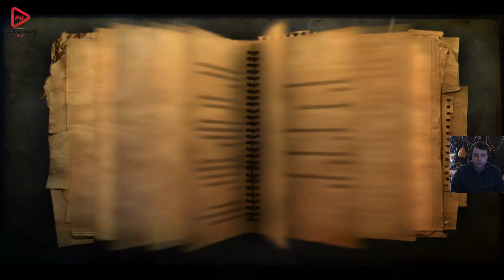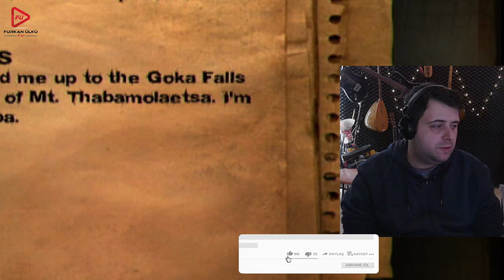ARADA SAVE YAPMAK LAZIM (FAR CRY 2) BÖLÜM 8